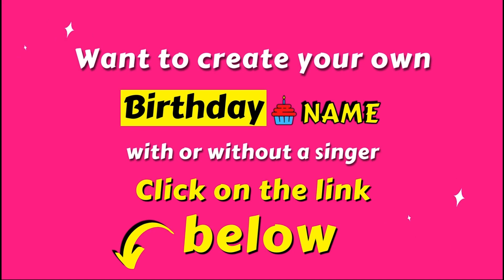ZAVEN Happy Birthday Song - Wish You Happy Birthday ( ZAVEN )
we sing ZAVEN Happy Birthday song! New Music video by "Birthday Song With Name".

Happy Birthday Song Lyrics:

Happy Birthday ZAVEN
Happy Birthday to You
Happy Birthday
Happy Birthday
Happy Birthday ZAVEN